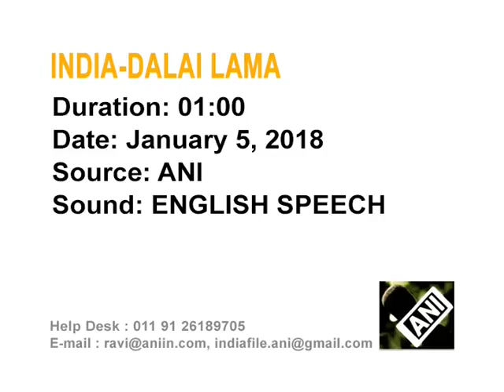Dalai Lama imparts spiritual teachings in eastern India